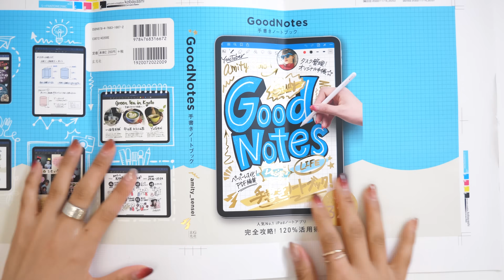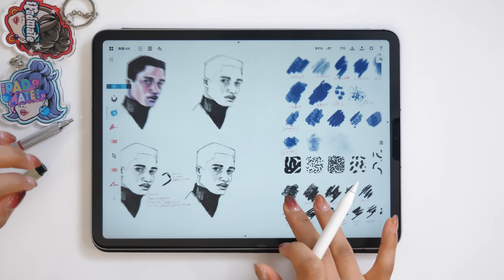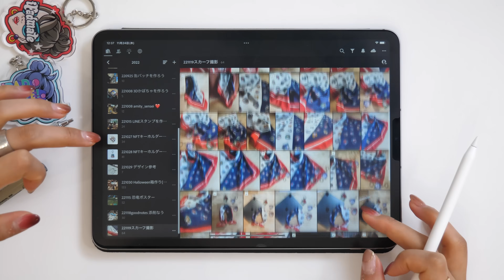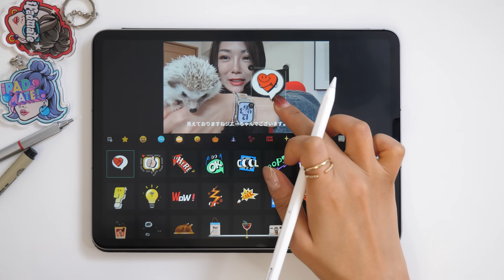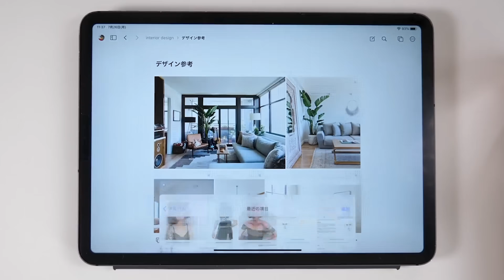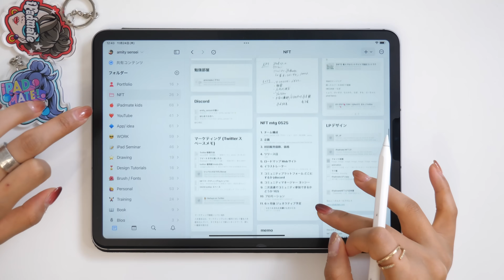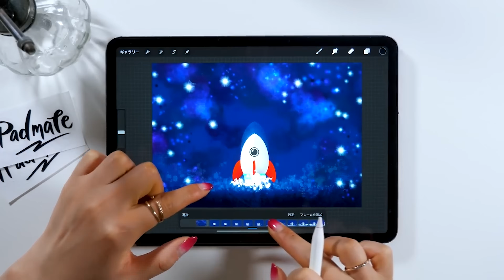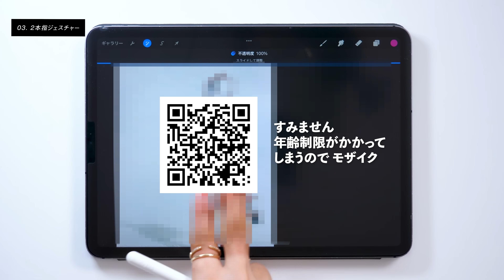【2022年ベストアプリ】今年１番使ったiPadアプリTOP 6！(ランキング)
紹介したアプリ
Concepts, Lightroom, Capcut, Craft, GoodNotes5, Procreate

「iPadクリエイティブ」
「Illustrator for iPadクリエイティブブック」

◆ NFT collection
iPadmate NFT